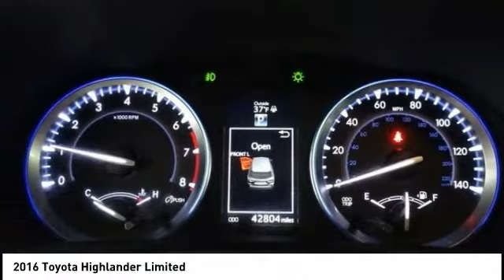2016 Toyota Highlander Cedar Falls IA TT30958A2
2016 Toyota Highlander Limited